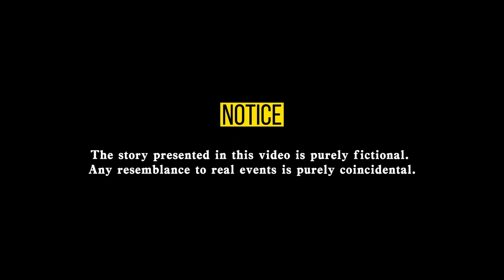Minghun | scary horrorstory icantsleep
"Minghun" is a traditional Chinese practice of arranging a marriage for deceased individuals. Sometimes, young couples who were engaged but had not yet wed, passed away unexpectedly. At that time, the elderly believed that if they did not complete the marriage arrangements for the deceased, their spirits would cause trouble and unrest in the household. Therefore, they had to hold a "Minghun" ceremony for them, bury them together as a couple, and perform joint burial to avoid leaving lonely graves in the cemetery.In Chinese folklore, arranging a "Minghun" requires knowledge of the birth dates and times of the two individuals.